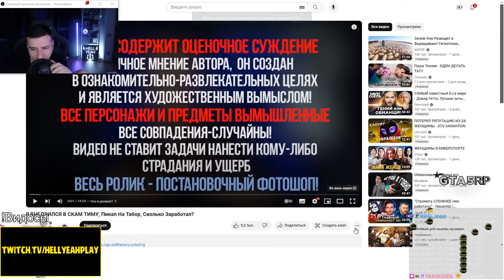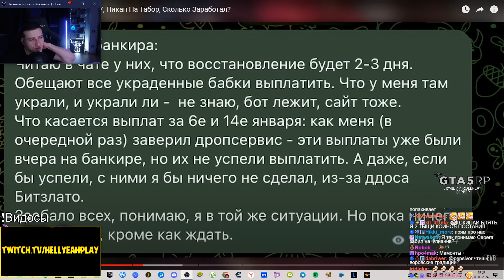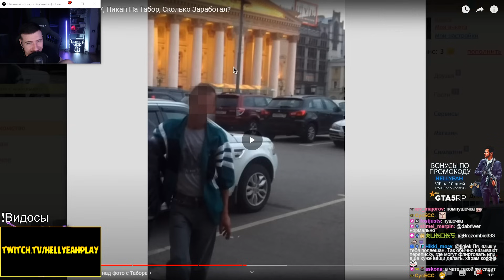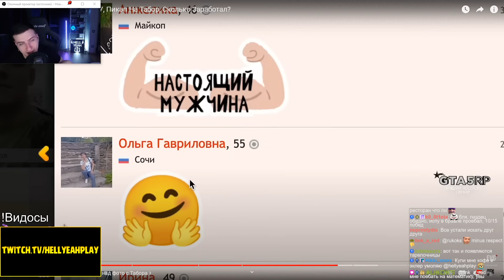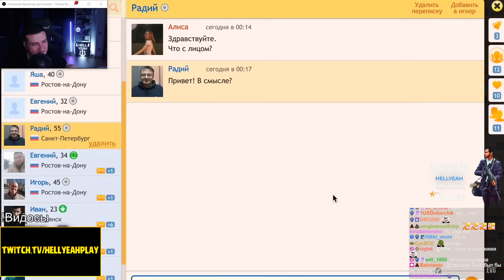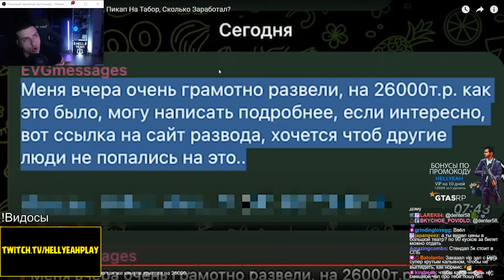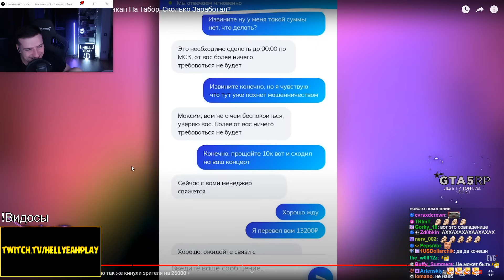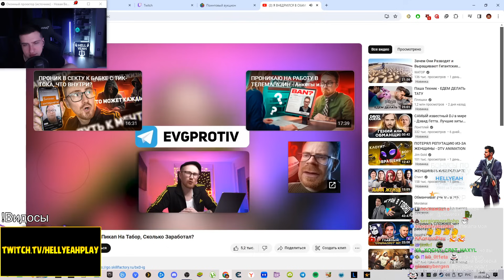Я ВНЕДРИЛСЯ В СКАМ ТИМУ, Пикап На Табор, Сколько Заработал? | Реакция На EVG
Hellyeahplay смотрит: Я ВНЕДРИЛСЯ В СКАМ ТИМУ, Пикап На Табор, Сколько Заработал?
Видео с канала - EVG